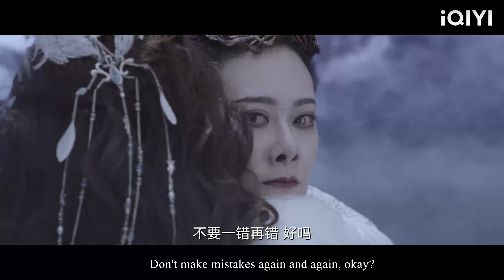魔女搶占灰姑娘身體妄想稱霸世界，不料灰姑娘竟是金鳳神女，一道封印讓她墮入黑暗3000年！任嘉倫💖李沁